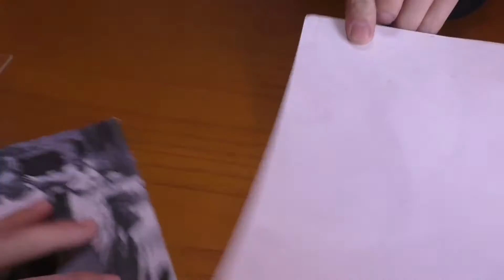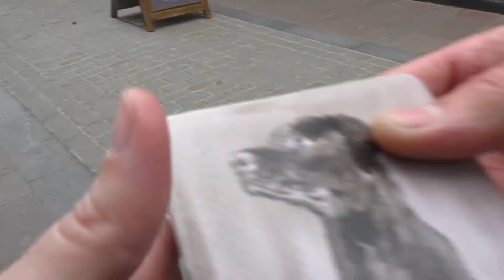Day 18 of Vlogtember 2015 - Three Men in a Row Boat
I show you a tour of our house in the lake district, with the worlds smallest loo. Then we go to Keswick to rent a small row boat. We go to get food from the Wild Strawberry - they do the best food. Then we head to The Pheasant Inn for a drink… time warp? yes! xx